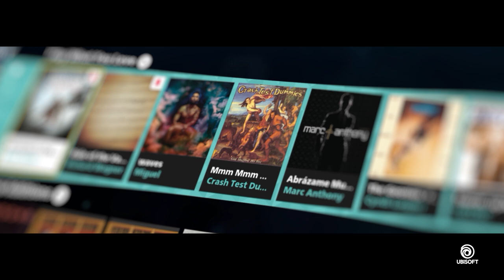Rocksmith+ - Official Announce Trailer | PS5, PS4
Discover the next evolution in music learning - Rocksmith™+! Register for the closed beta today.

Rocksmith™+ is the future of interactive music learning. It’s a new subscription service that teaches anyone how to play guitar and bass through their favorite songs, and it builds upon the award-winning Rocksmith method and innovative practice tools developed by Ubisoft San Francisco, which has helped almost 5 million* people learn how to play guitar.

With improved state-of-the-art note detection, real-time feedback, practice tools designed to give you control, all-new personalized recommendations and a vast and ever-expanding library of songs with master recordings, Rocksmith+ is the premier music-learning software.

*Over 4 million copies of Rocksmith and Rocksmith 2014 sold.